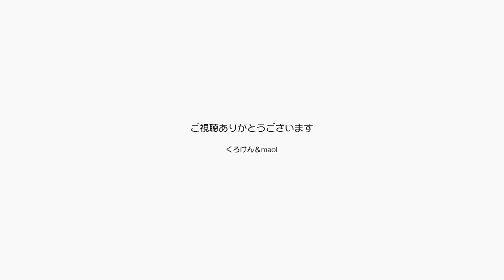スタジオASTA（アスタ）のアニメーションサンプル【Jean & Pont 3229】2023/5/29 保護猫ジャンけんポン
パパとママはこんなイラストやアニメーションで生計を立てていますが、コロナ以来とても大変になっています。
仕事をくれるかもしれない人にたくさん会って色々説明していますが、現物を見てもらわないと伝わらないね。
こんな感じのアニメを作っていますので、身近に仕事を発注したい人がいたらご紹介ください。
ジャンくんポンちゃんの生活に関わっていますのでめちゃめちゃ頑張りますって！